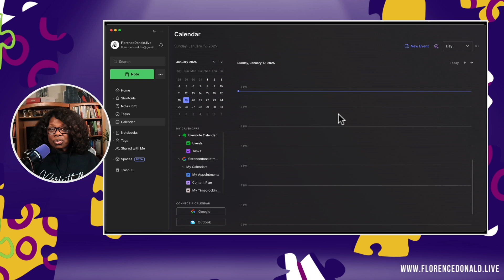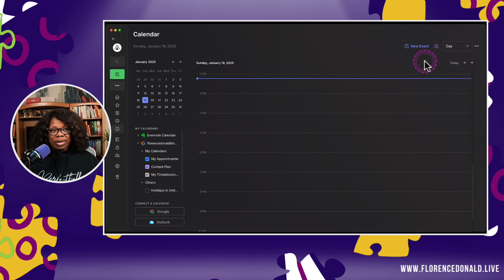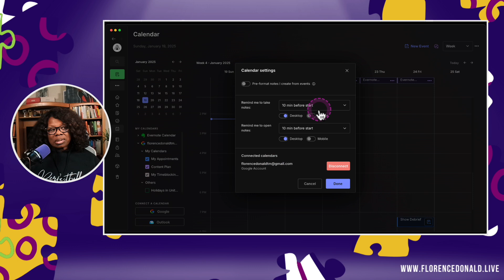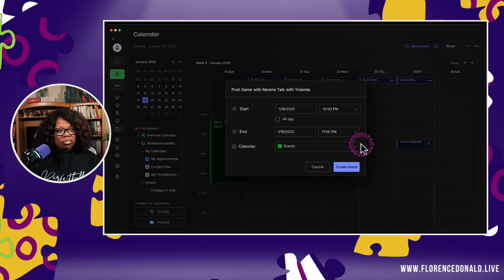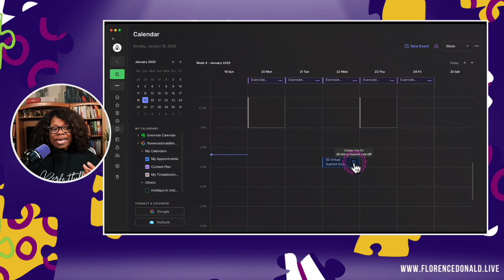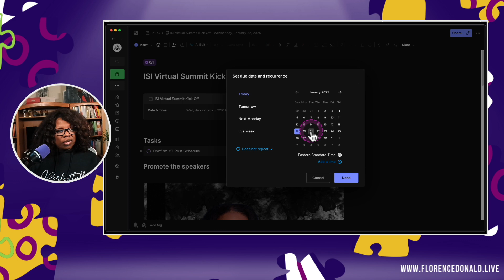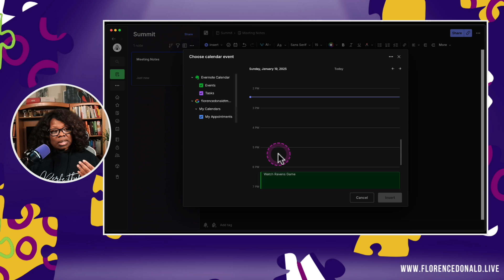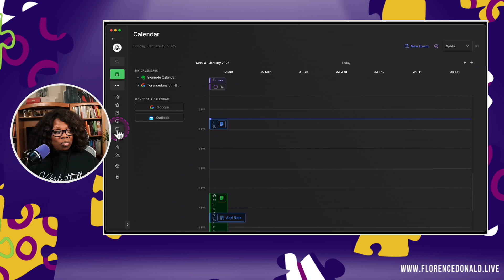Evernote Calendar Mastery Made Simple | Lesson 8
Master the Evernote Calendar in minutes to revolutionize your productivity and workflow! In this video, discover how Evernote’s powerful calendar tool, complete with two-way sync for Google and Outlook, can help purpose-driven leaders like you streamline processes, manage day-to-day commitments, and maximize your team’s performance. Learn how to create events, sync calendars, customize settings, and attach actionable notes—all from one efficient platform.

Whether you’re organizing meetings, tracking deadlines, or preparing for events, the Evernote calendar keeps everything in one place, helping you stay focused and aligned with your goals. Say goodbye to juggling multiple apps and hello to a seamless, purpose-driven workflow that saves time and enhances efficiency.

If you’re ready to boost your productivity and take control of your schedule, join this journey through the Evernote Simplified Series and unlock the full potential of this powerful tool.

✅ My Control Dashboard: is Elgato Streamdeck
✅ My Camera is Elgato Facecam
✅ My Microphone is Samsung QU 2 Microphone
✅ My Boom is Elgato Microphone Boom Arm
✅My In-Ear Monitors / Headphones
✅ My Mouse is Logitech MX Master 3 Mouse
✅ My Sit Stand Desk
✅ My Lights Neweer Softbox Lights
✅ More Lights Neewer Lighting Kit

CHAPTERS:
00:00 - Intro
00:54 - Launching Evernote Calendar
04:28 - How To Add Events On The Evernote Calendar
09:35 - Attaching Notes to Evernote Calendar Events